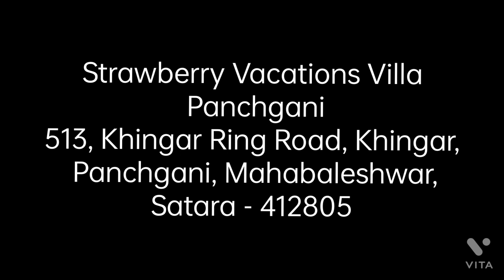8BHK Villa For Sale In Panchgani, Mahabaleshwar | 10 Gunthas | Contact Us +91-9004345706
My Property "Strawberry Vacations Villa" is a beautiful road touch property with a wonderful valley view, strawberry farm & tableland view.

Currently running it as a vacation rental and hosting guests.

Just a few kms from main Panchgani market & the famous tableland.

The Weather here is amazing compared to the main city. The Cold Winter chills, the Misty Breeze, Raindrops, Fogg. Nothing that you would want to miss

Just a 10min walk will take you to Raju Patil farm a 11acre farm which produce exotic fruits & vegetables like Strawberries, Gooseberries, Mulberries, Dragon Fruit, Broccoli, Zucchini & many more..

Coming to the property:
1)There are two houses registered in gram panchayat
     - One house registered as RCC structure (14000 tax paid annually)
     - Second house registered as shade (700 tax paid annually)
2)Well & both houses also updated in 7/12 Utara
3)All the 8 rooms are fully furnished with furniture & fittings &
    Plumbing out of which 5 rooms have tv's & ac's
4)The property is gated and has a private parking for around 6-7 cars
5)The property area is 10890sqft / 10 Gunthas
6)The villa has two floors
    Ground floor 1200sqft
    First floor 1900sqft
    Second floor 1900sqft
7)Villa layout
    Ground floor - Living area, reception, two bedrooms & a kitchen
    First floor - Three bedrooms & a common balcony
    Second floor - Three bedrooms & water tank
8)The property has a private café where you can have a wonderful
    Evening with your friends & family at the café having hearty
    Conversations & watching live matches on the television installed in
    the café while you enjoy your evening session.
9)The property has a clear title ( No loans on property)
10)Single owner property with no litigations

That's strawberry vacations for you.
Stanley Fulgado
Strawberry Vacations Panchgani
513, Khingar Ring Road, Khingar, Panchgani, Mahabaleshwar,
Satara - 412805